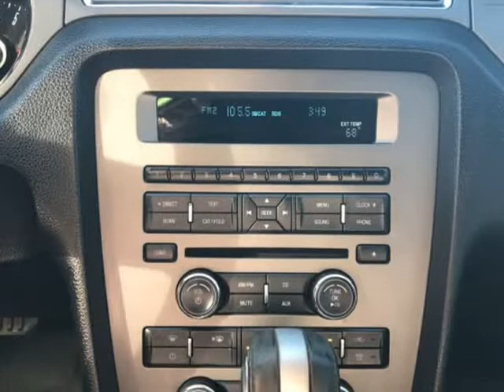2014 FORD MUSTANG (Hobart, Indiana)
1171 West 37th Avenue
Hobart